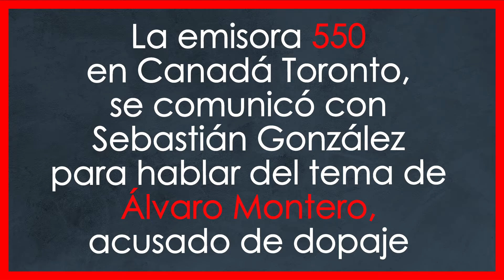Opinión Favorable en Caso de Álvaro Montero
Desde la emisora 550 en Canadá Toronto, opinión sobre el caso Álvaro Montero.

Déjame saber tu opinión sobre este tema.

En las 5 con 50 👇🏻